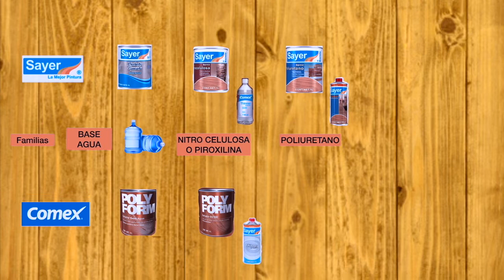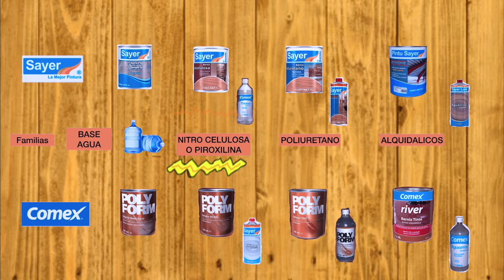PILARES. Curso Carpinteria Ampliada. Modulo 2. Capsula 4: Sellador